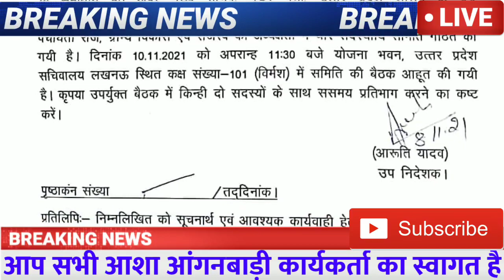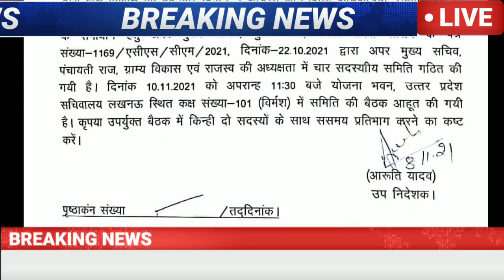आंगनबाड़ी बहनों ICDS के तरफ से लेटर जारी ?, आंगनबाड़ी मानदेय न्यूज